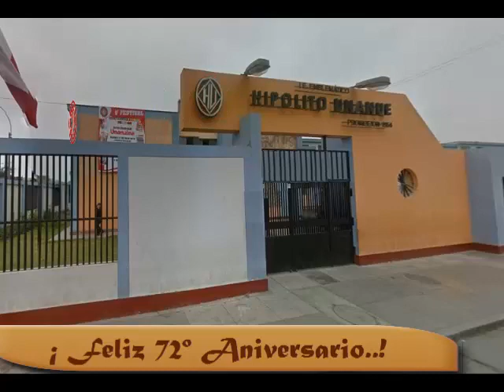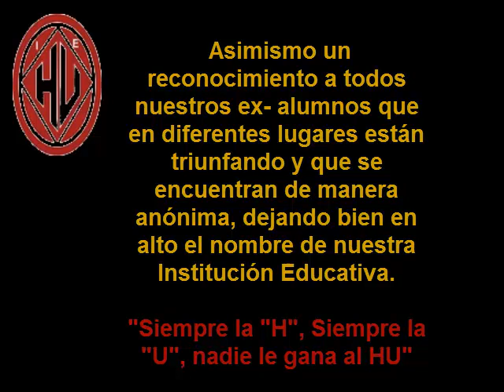I.E. "Hipólito Unanue" - Ex alumnos Unanuinos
En sus 72º Aniversario de nuestra Institución Educativa Emblemática " Hipólito Unanue" - Cercado de Lima.